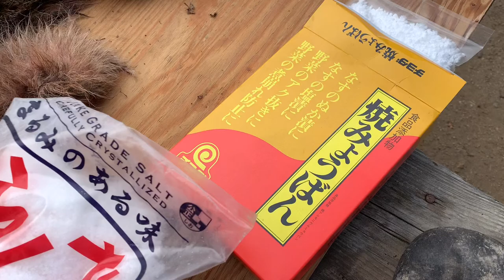【縄文小屋編】たぬきの皮なめし〜後編〜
たぬきの皮なめしついに完結。
皮を柔らかくするための方法は種々あるが、焼きミョウバンと卵でいく。
最後はやっぱり食す！！頭からしっぽの先まで無駄にはしないのがJOMON